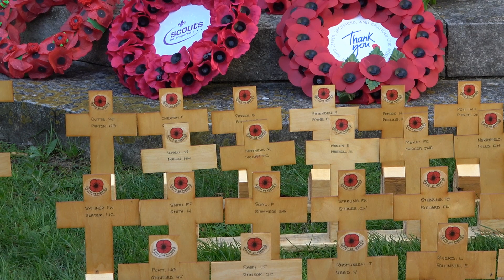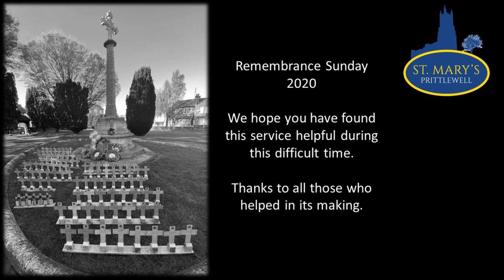St Marys Service of Reflection for Remembrance Sunday 2020